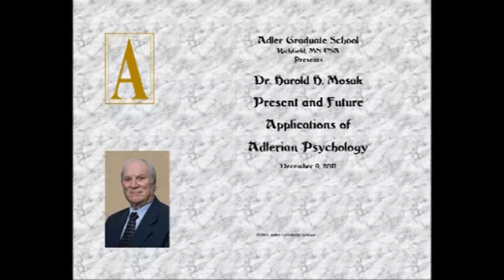Present and Future Applications of Adlerian Psychology by Dr. Harold Mosak in December 2011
Presentation by Dr. Harold Mosak at the Adler Graduate School in Richfield, MN in December 2011. Dr. Mosak is introduced by former Student Association Chairman Allen Burns.